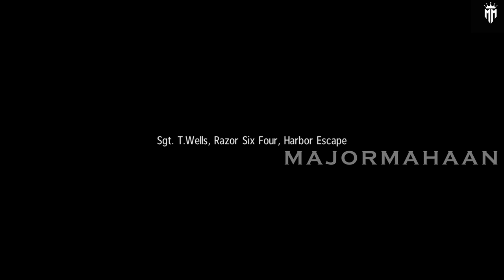SNIPER GHOST WARRIOR 1 CHAPTER 6 AN ALLIANCE TO SAVE RODRIGUEZ TAMIL WALK-THOUGH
Gameplay focuses primarily on sniping, though including light stealth mechanics. Some choice is given to the player at times, whether to engage enemies or to sneak past them. Players can use a range of weapons such as: Sniper and assault rifles, shotguns, pistols, throwing knives and explosives.

In the game player takes the role of two characters for different missions, the player plays as Sgt. Tyler Wells, who uses his expertise in long range engagements and stealth to complete his mission missions and a Delta Force operator, who is involved in medium to close range firefights. The main plot centers around a highly trained special ops unit that is sent into the tropical jungle to eliminate a military dictator.